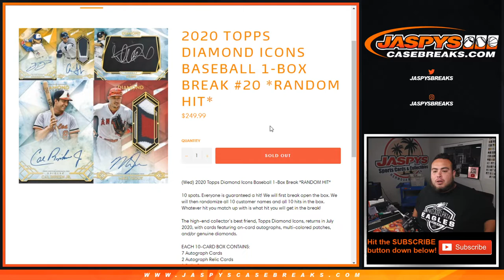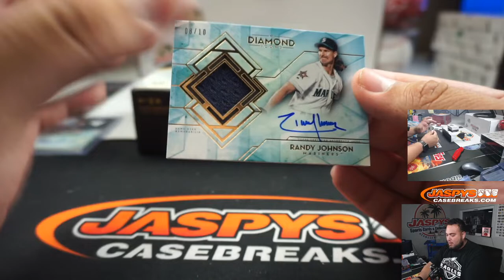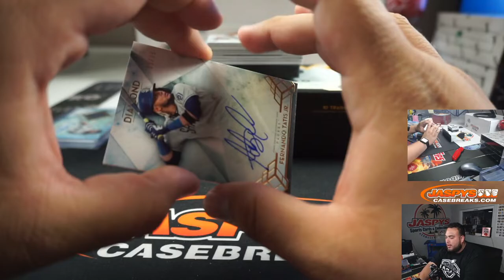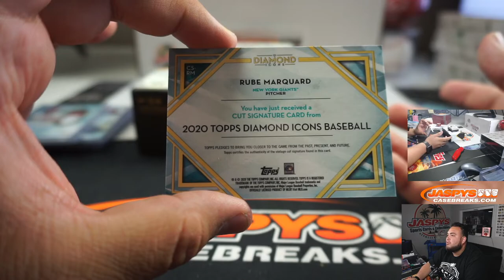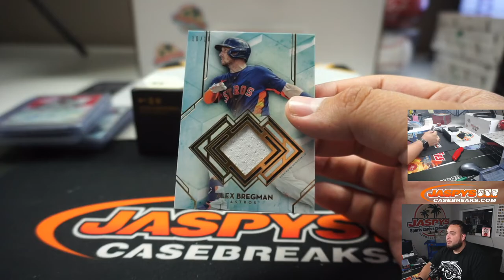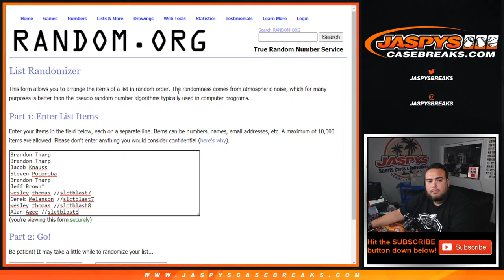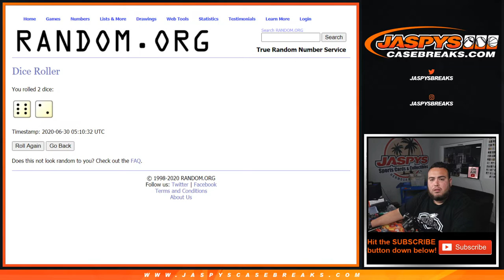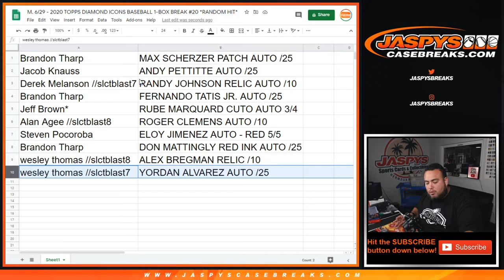M. 6/29 - 2020 TOPPS DIAMOND ICONS BASEBALL 1-BOX BREAK #20 *RANDOM HIT*